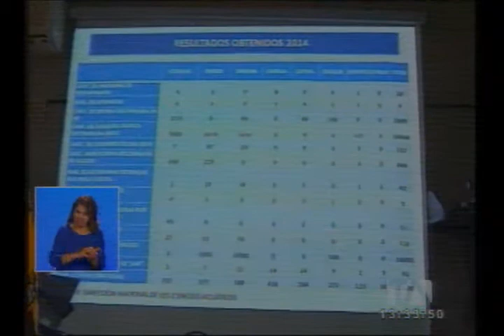Noticiero 24 Horas 10/02/2015 (Emisión Central)